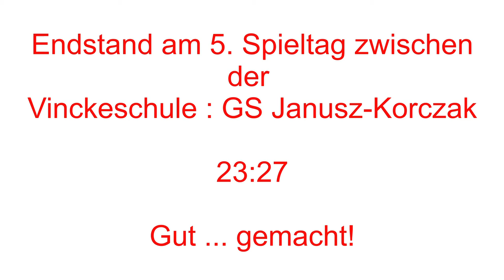5. Spieltag der Sparkassen-Grundschulliga 2020-2021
Es bleibt spannend - Vinckeschule vs. Janusz-Korczak!! Schuat euch an, wer gewonnen hat!